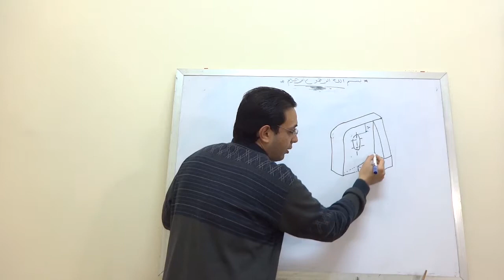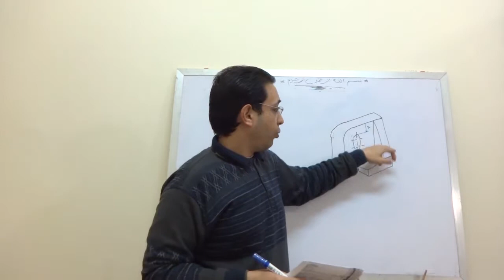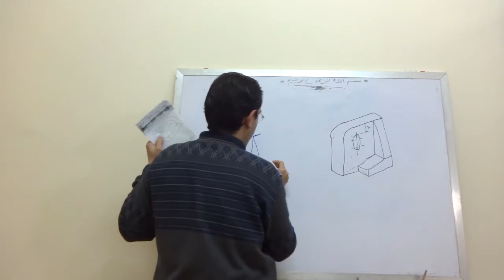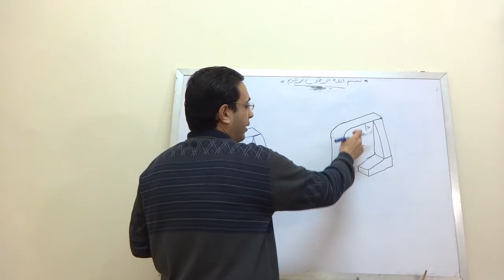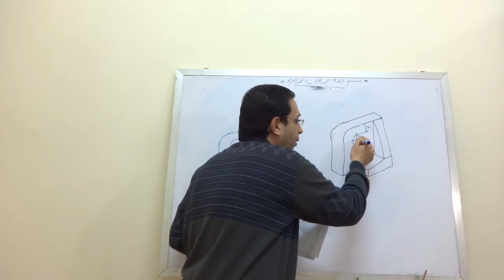5 تمرين 25 على رسم المنظور الهندسي (الأيزوميترك)